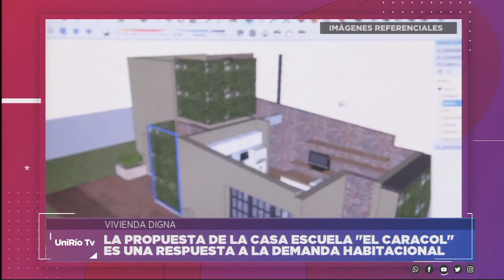UN ESPACIO DE FORMACIÓN PARA CONSTRUCCIÓN DE VIVIENDAS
Silvina Galimberti
Facebook.com/uniriotv
Twitter.com/uniriotv